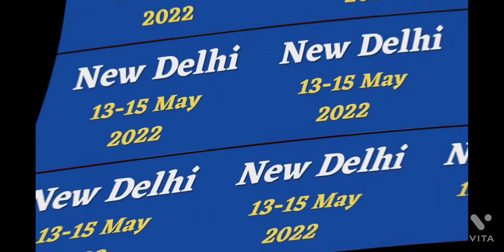upcoming coin exhibition 2022| Buy and sell old coins and Notes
upcoming coin exhibition 2022| Buy and sell old coins and Notes | @Nandu jaat ck
upcoming coin exhibition in 2021#oldcoin exhibition in Ahmedabad 2022#upcoming coin exhibition in India upcoming coin exhibition in Mumbai # old coin exhibition upcoming exhibition in Hyderabad upcoming coin exhibition in Delhi exhibition in Delhi 2022